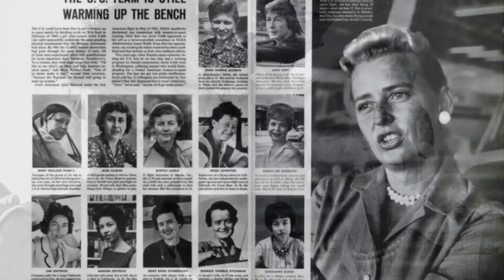Mercury Trailer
See footage of the first staged reading of MERCURY, the new musical about aviatrix Jerrie Cobb. She was part of the Mercury 13 (the group of women who were tested for spaceflight but then denied because of their gender).
This is an original musical written by Sabina Petra. It is performed by Natasha Thweatt, Ally Bonino, Laura Yen Solito and Sabina Petra, with direction by Tracy Michailidis and musical direction by Wiley DeWeese.